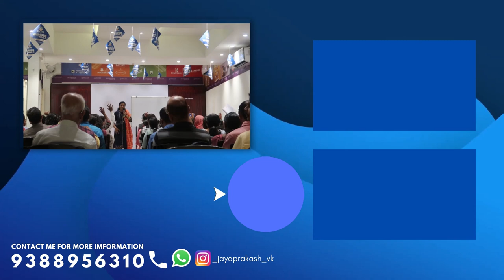HOW RCM CHANGED MY LIFE | Mrs Akhila Murthi